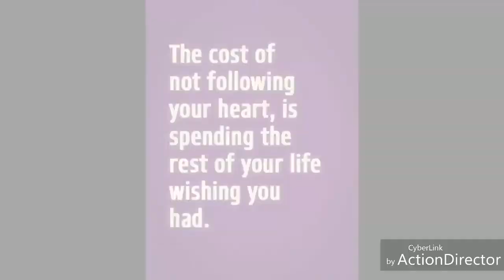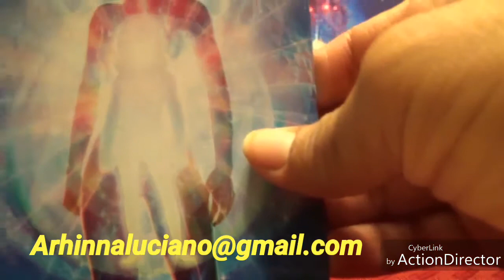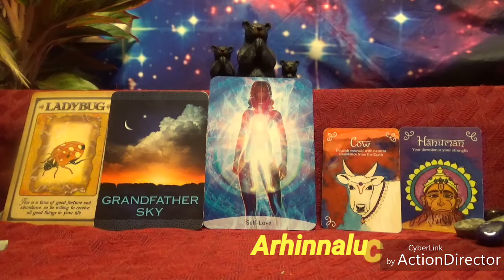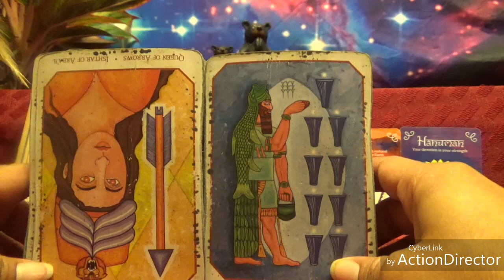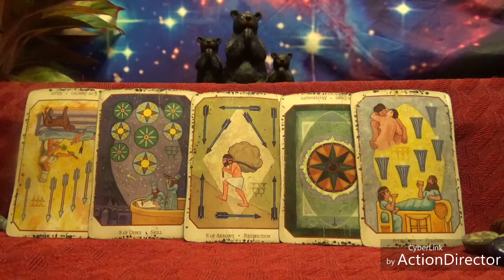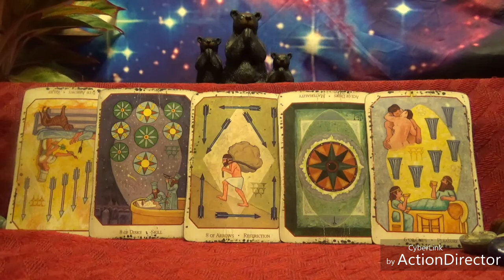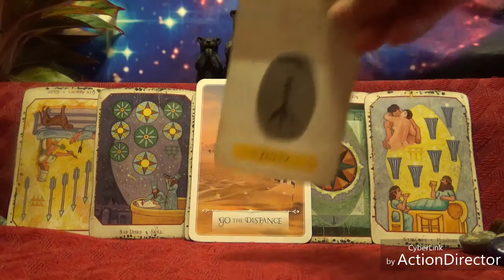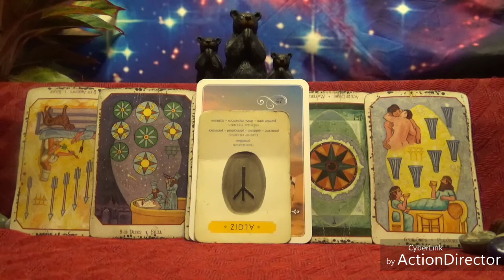🌎 Signs Weekly September 11th- 17th: Let your light Shine!